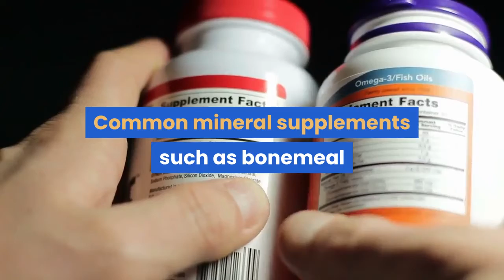Chelation, What does it means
Chelation is the process of mineral substances